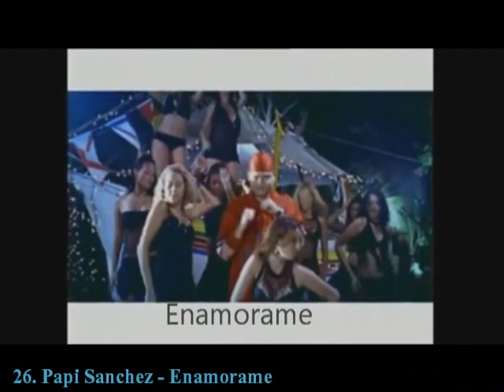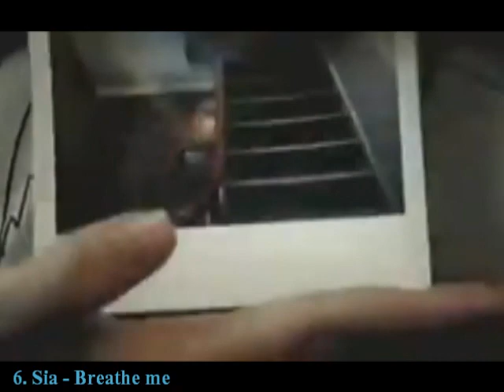My top 250 of 2004 songs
Based on my personal charts and tastes. Some songs released in 2003 but I discovered it in 2004.